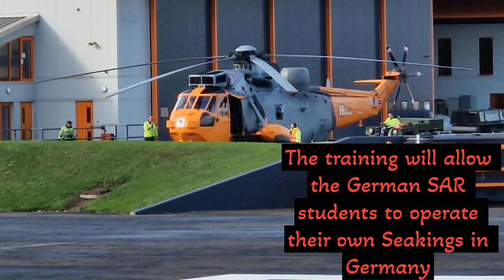Heli Operations Portland - Who are they?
Hi everyone

while we were in Portland we watched the Prep work for the seakings. I was not lucky enough to see it take off! Please check the link below to learn more about the company and what they do!

Join Me Raymondo Lee as I visit interesting locations, Hotels, Campsites, Tourist Hot Spots, Holiday Parks, Theme Park Attractions & lots of Holiday Destinations around Europe.